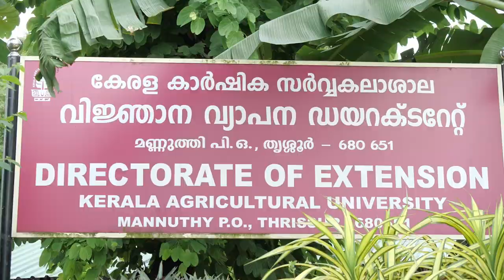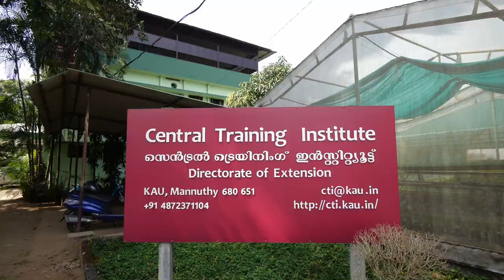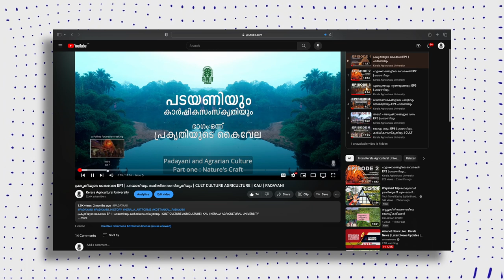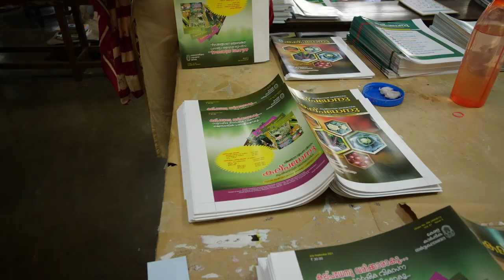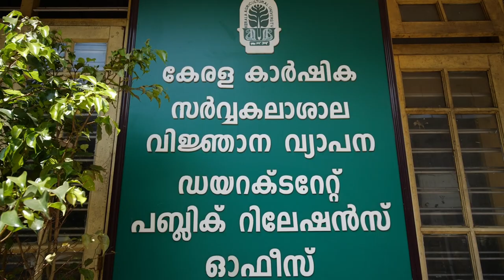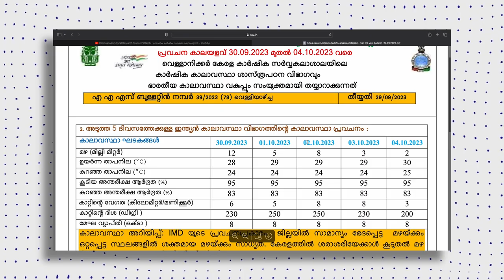Directorate of Extension | A brief overview | Kerala Agricultural University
Editor - Karthik Mohan